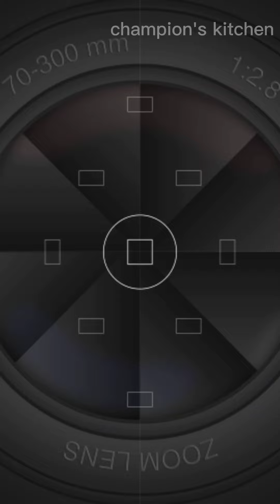Miniature Nonveg varieties Mutton gravy with chapathi,🍚prawn🦐 gravy#miniaturecooking